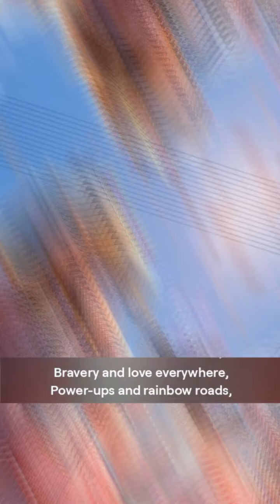Mushroom Kingdom Melody - Princess Peach's Magical Song (Official Music Video)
Step into the enchanting world of the Mushroom Kingdom with Princess Peach's new song, "Mushroom Kingdom Melody." This whimsical orchestral pop track takes you on a journey through vibrant landscapes and magical adventures. Join Peach as she sings about the beauty and wonder of her beloved kingdom.